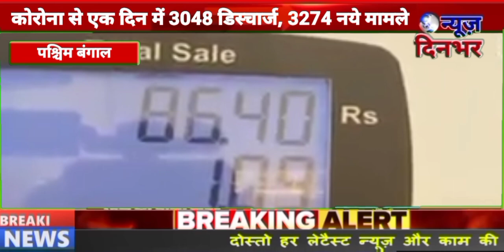NEWS DINBHAR दिल्ली